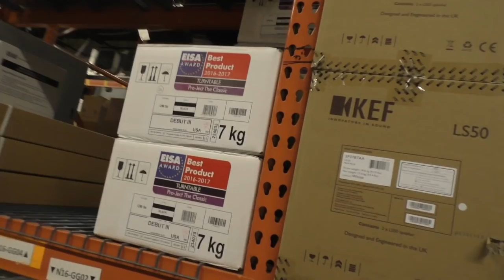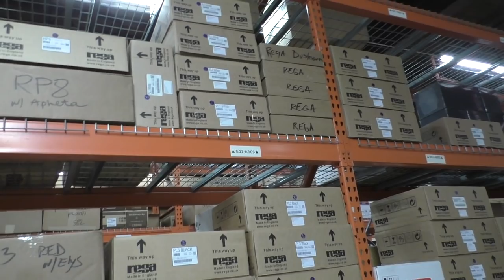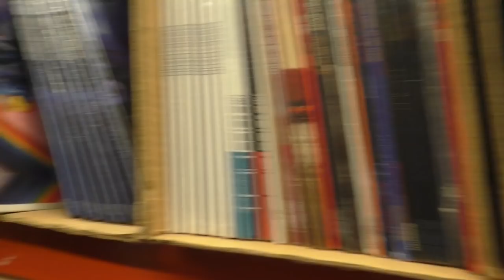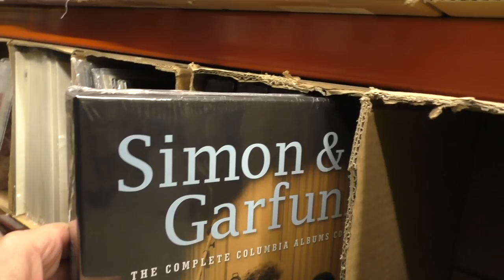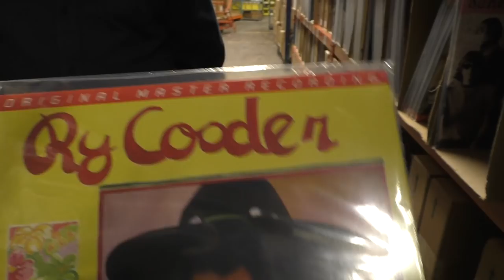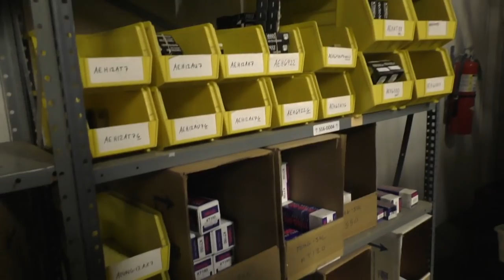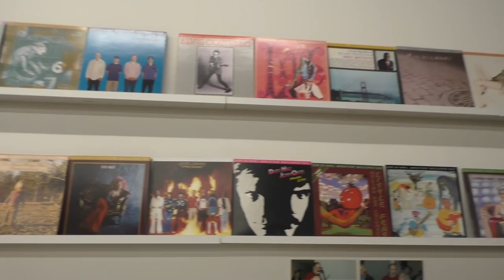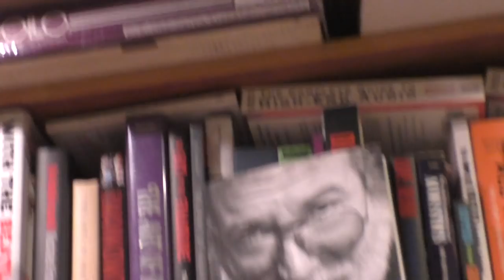AnalogPlanet Visits Music Direct With V.P. Josh Bizar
On the eve of last April's AXPONA show in Schaumburg, Illinois  AnalogPlanet editor Michael Fremer visited in nearby Chicago the warehouse home of Music Direct, one of the Internet's biggest sellers of vinyl records,  high performance audio gear and accessories.

Music Direct's Vice President Josh Bizar takes us on the tour that you're sure to enjoy, especially if you are a Music Direct customer!